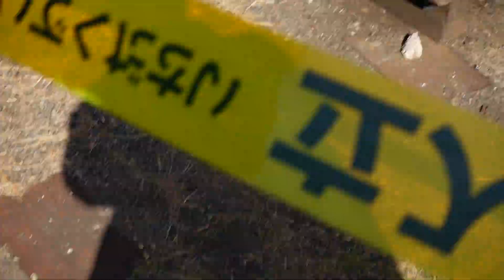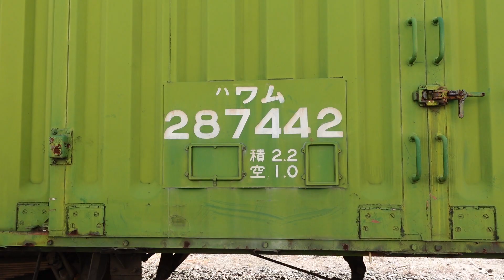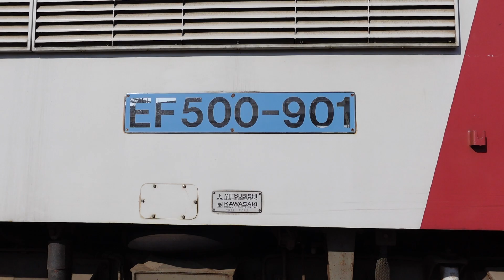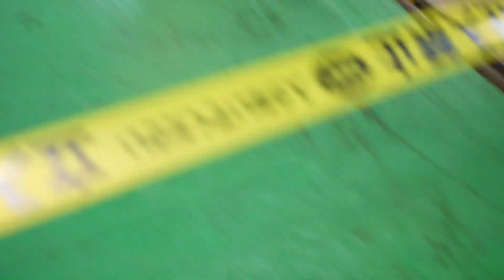【JR貨物・広島車両所2023.11.3】4年ぶの開催！JR貨物フェスティバルに行って来た！ ※広島車両所発足80周年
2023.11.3にJR貨物・広島車両所で4年ぶりの開催となるJR貨物フェスティバルに行って来ました。
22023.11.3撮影